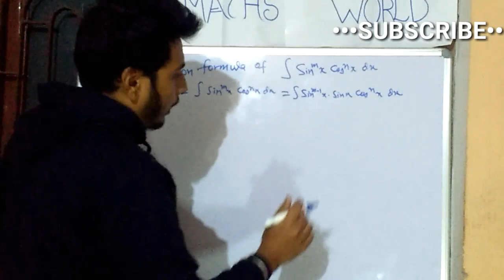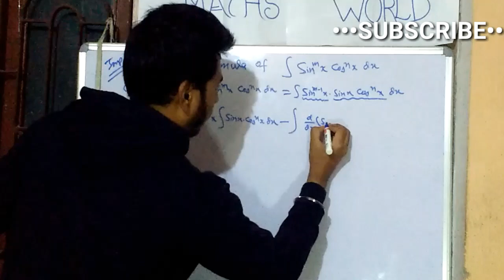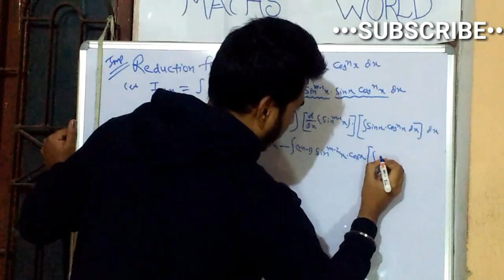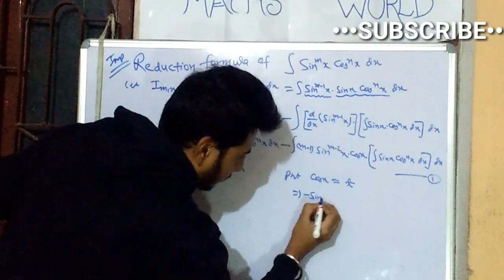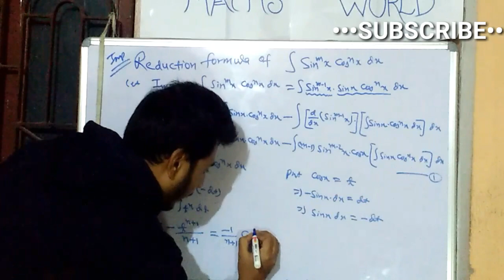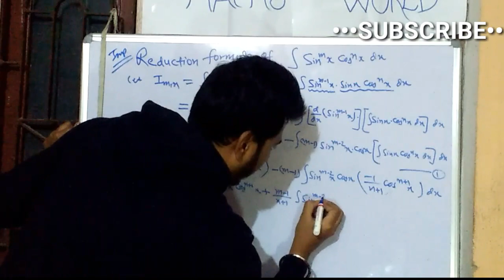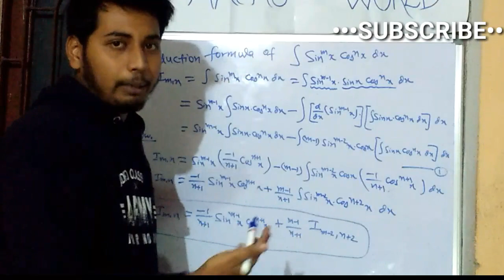Reduction formula #04|reduction formula for sin^mx cos^nx |Maths World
Reduction formula is very useful in solving integration problem.
In the next video,we'll see problem on reduction formula.

Chandan Pandit
Maths World
Maths world
maths world